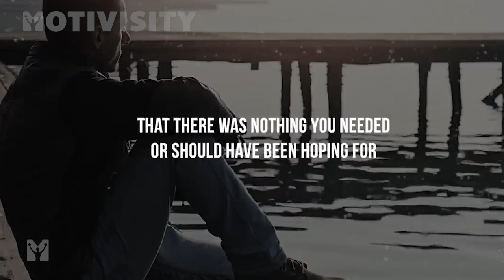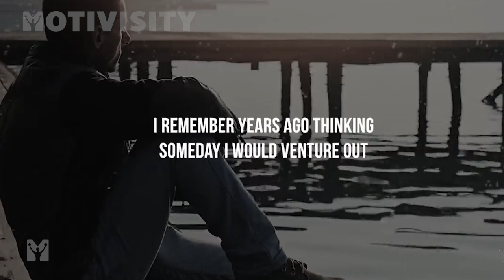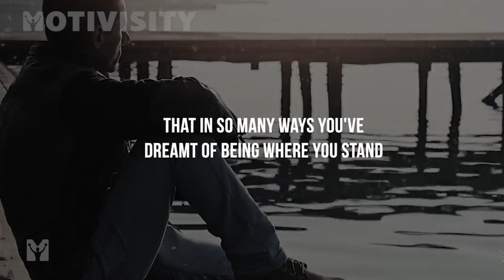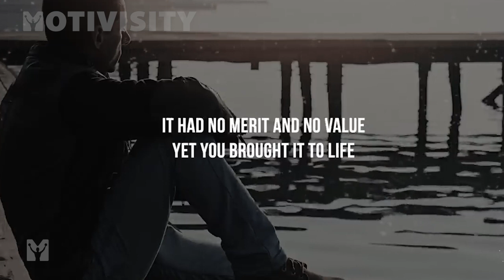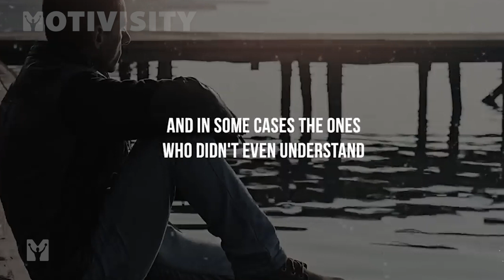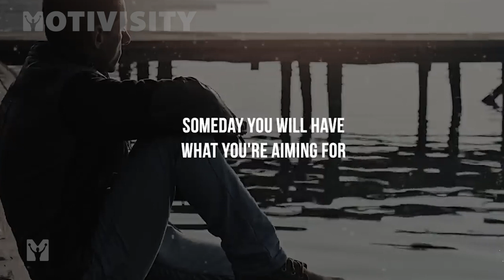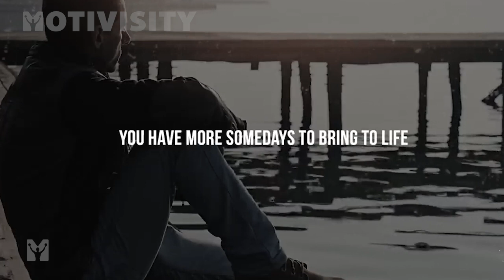WIN IN SILENCE - Powerful Motivational Speeches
Best motivational speech for winning in SILENCE. Confuse them with your silence motivation.

YOU CAN TAKE A LOOK AT THESE VIDEOS